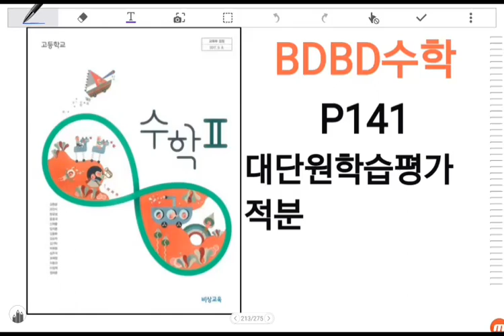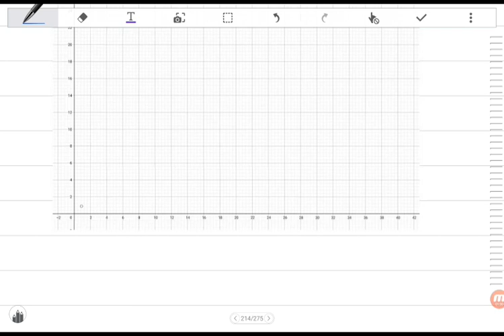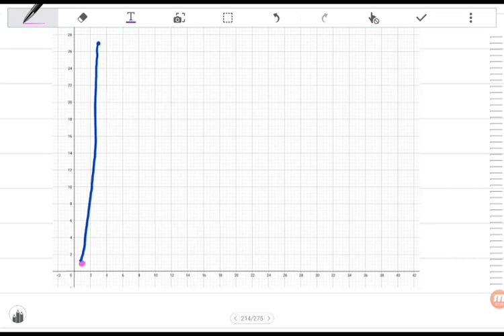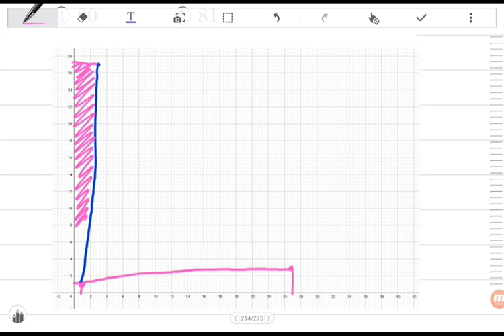[BDBD수학]고등학교 수학2 비상교육 교과서 P141 대단원학습평가 적분